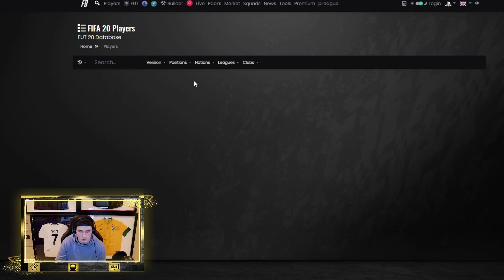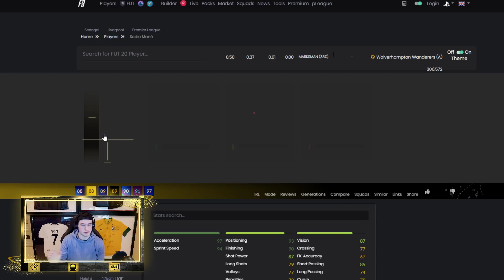THE MARKET IS GOING TO KEEP FLYING!! WHEN TO BUY HEADLINERS?! FIFA 20 Ultimate Team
FIFA 20, EA Access, Golds, Icon Swaps, Team of the Year, TOTY